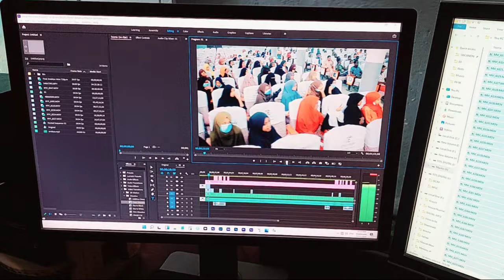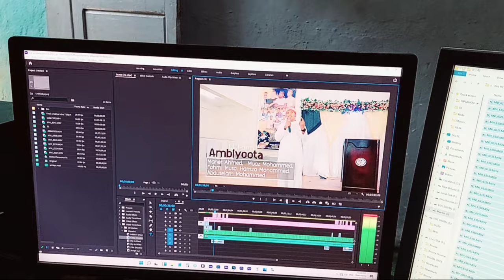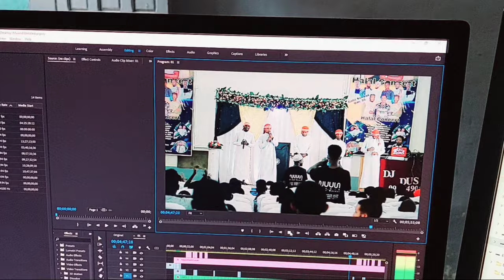Trailer Nashida Haarawa * Ambiyoota Ulul-Azm*